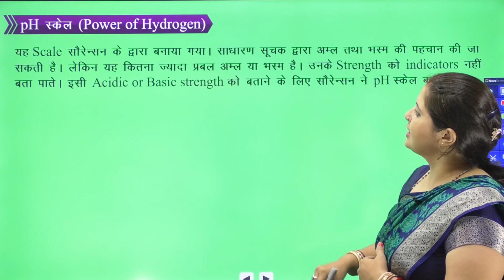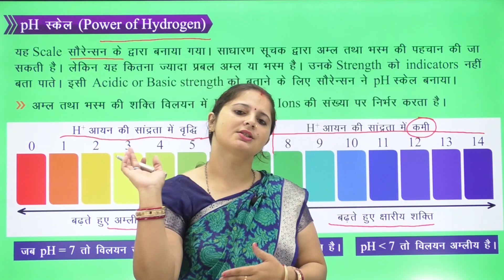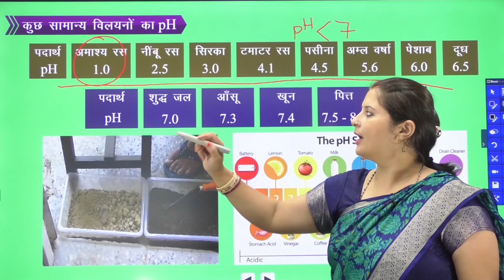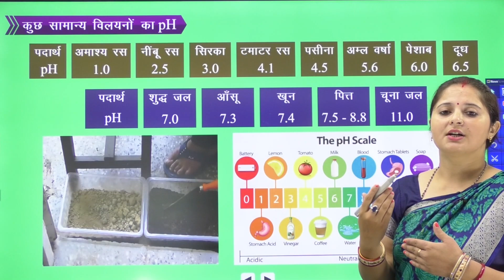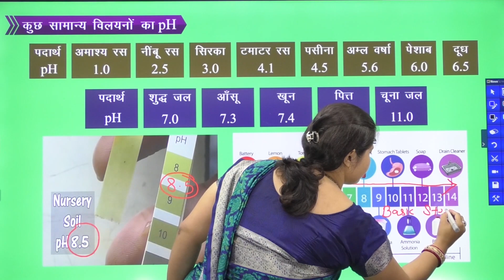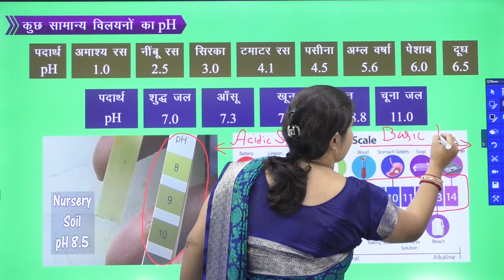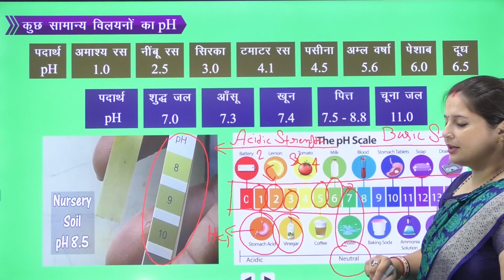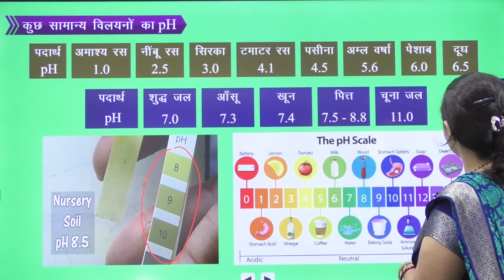Power of Hydrogen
Class 10th
Chapter 2
Topic : Power of Hydrogen